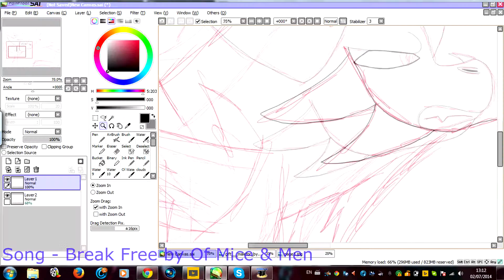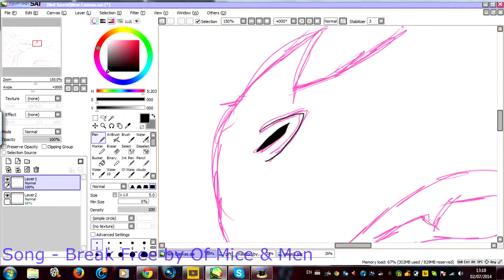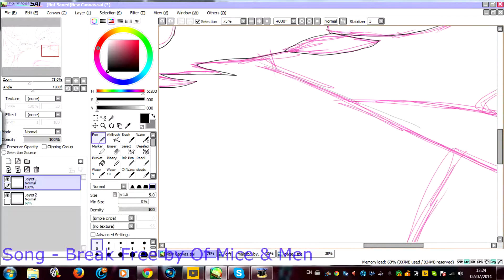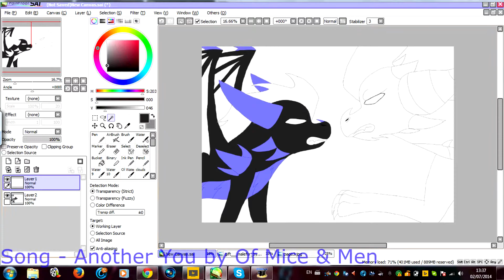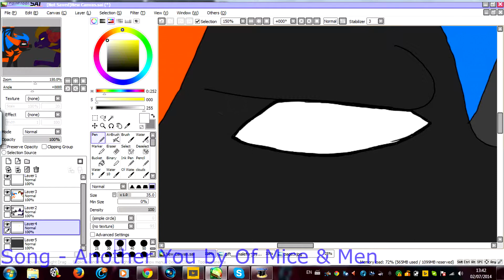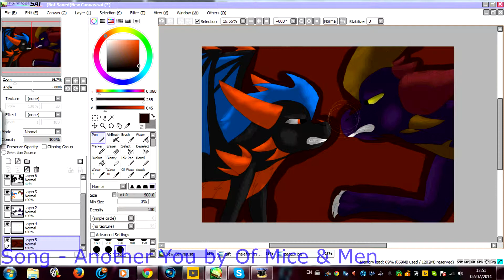Stay Away from Me Speedpaint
forgot to upload this xD

I don't own Malefor or the music!!